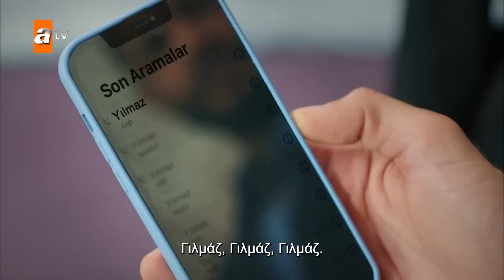Η Ελίφ έχει πρόβλημα 😮 - Λίγο Ηλιοφάνεια | Bir Küçük Gün Işığı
Αφηγείται την ιστορία της Ελίφ, η οποία ζούσε με ένα ψέμα για χρόνια, που έρχεται αντιμέτωπη με την αλήθεια ως αποτέλεσμα ενός ατυχή γεγονότος και ξεκινά τη ζωή της από την αρχή και το ταξίδι της ελπίδας που έρχεται στο φως.

Πρωταγωνιστούν:  Seray Kaya, Berk Oktay, Esra Dermancıoğlu, Tuğçe Açıkgöz, Şeyma Korkmaz Mete, Azra Aksu, Güneş Hayat, Yılmaz Bayraktar, Beran Kotan, Gizem Ünsal, Yiğit Yapıcı